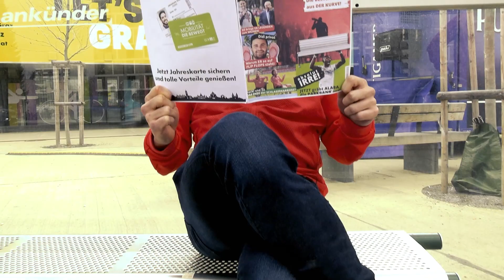Jahreskarte Holding Graz | Werbung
Schon gesehen? Mit der Jahreskarte der Holding Graz könnt ihr nicht nur die Öffis in Graz benutzen sondern seid auch automatisch Mitglied im Holding Graz Vorteilsclub. So bekommt ihr tolle Vorteile - zum Beispiel gibt's beim Kauf eines Tickets für ein  GAK Heimspiel ein zweites Ticket gratis dazu!

Weitere Informationen findet ihr auf holding-graz.at/linien

🛒 shop.grazerak.at